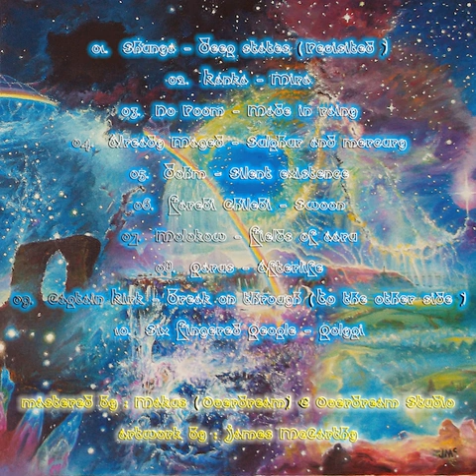10 Six Fingered People - Polypi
01 - Shunya - Deep States (Revisited) (100 BPM)
02 - Kanka - Mira (133 BPM)
03 - No Room - Made in Rainy (120 BPM)
04 - Already Maged - Sulphur and Mercury (116 BPM)
05 - DoHm - Silent Existence (90 BPM)
06 - Farebi Chilebi - Swoon (70 BPM)
07 - Molokow - Fields of Aaru (120 BPM)
08 - Parus - Afterlife (120 BPM)
09 - Captain Kirk - Break on Through (To the other Side) (75 BPM)
10 - Six Fingered People - Polypi (90 BPM)

Welcome to Through The Afterlife, the new psychedelic chill and downtempo concept release from Silent Existence, Kosovo. In the next few moments we will guide you through an invisible world which will change your perspective on life. Close your eyes, let your imagination and soul run free, and enjoy the journey! We want to thank all the artists contributing to our idea and making it come alive. Also, special thanks goes to James McCarthy for providing us with his unique artwork, and to our friend, Makus (Overdream Studio) for always supporting us in the most professional manner in all aspects, especially his exceptional work in mastering.